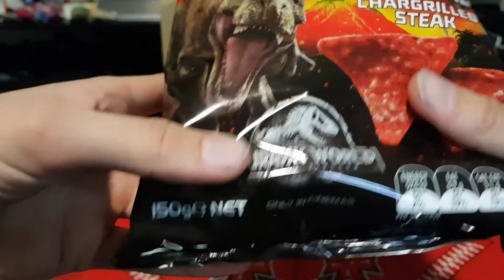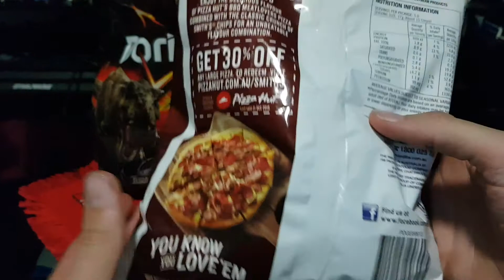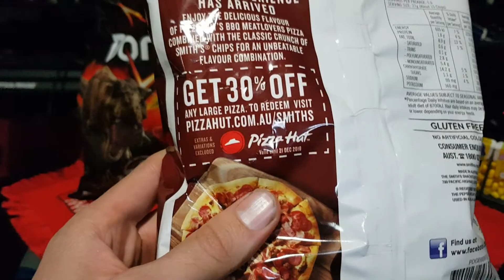Taste Testing Limited Edition Snacks - Jurassic Doritos, Simpsons Tic Tacs and Smiths Chips